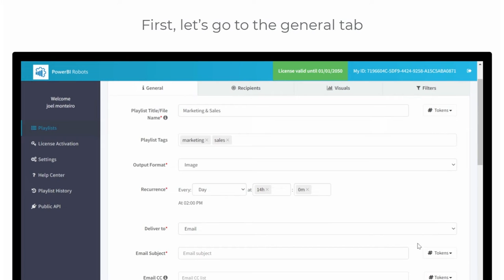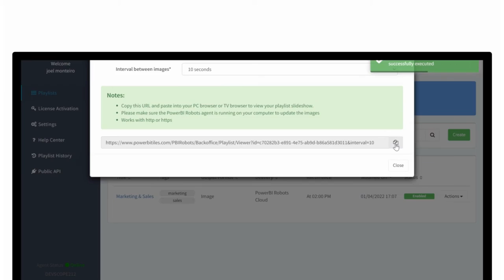Broadcasting Power BI reports on a smart TV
PowerBI Robots allows you to deliver Power BI reports and dashboards to any user on any device. You can export Power BI reports as PDFs, images, or Excel files and send them using your favorite delivery system. You can send Power BI reports by email, to SharePoint, Azure, a file system, or a webhook. You can also choose to present your data as a slideshow, so you can display your Power BI reports on a TV or a giant video wall. If your device runs a web browser, it supports PowerBI Robots.